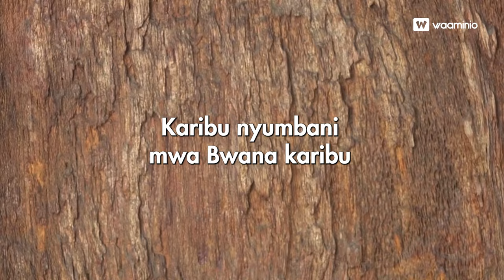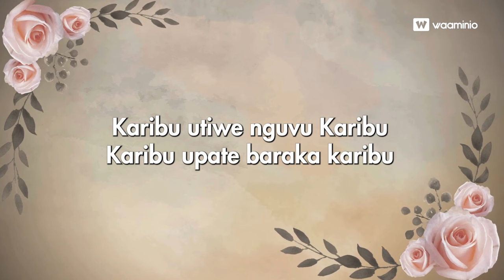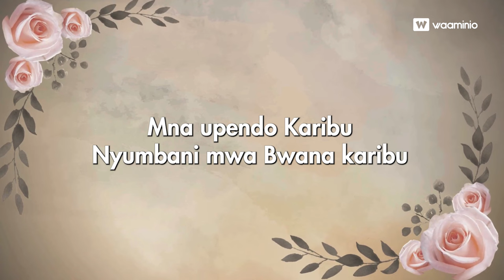Karibu nyumbani_ Bro Darius｜Moshi church 🇹🇿